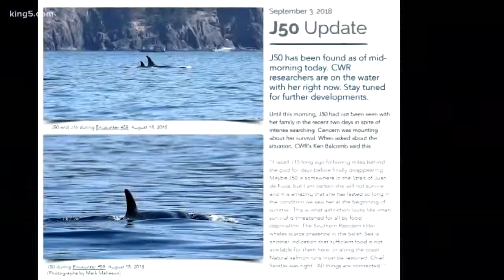Ailing orca J50 given more antiobiotics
KING 5's Alison Morrow reports on a positive update about ailing orca J50, spotted alive after scientists feared she is near death.